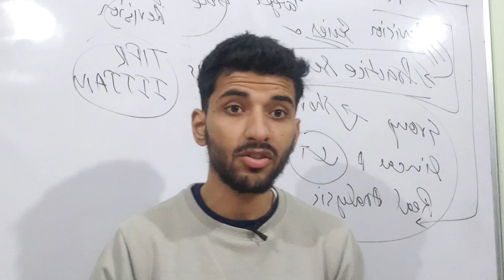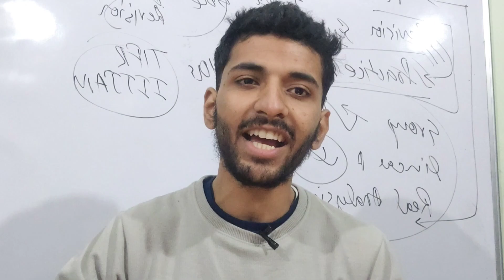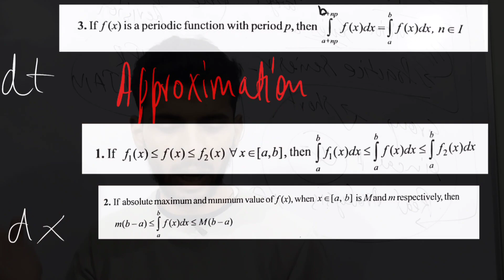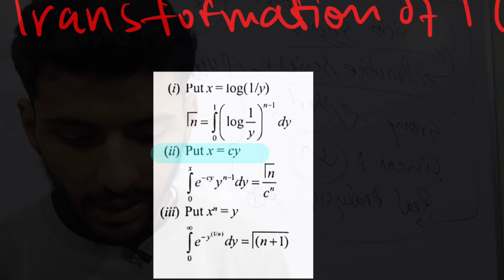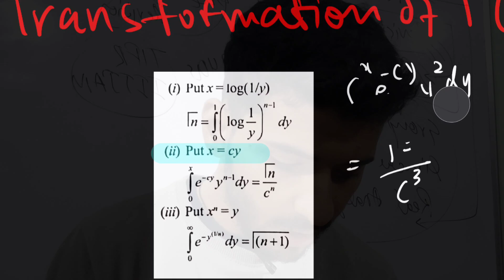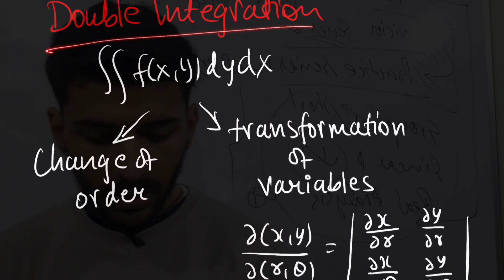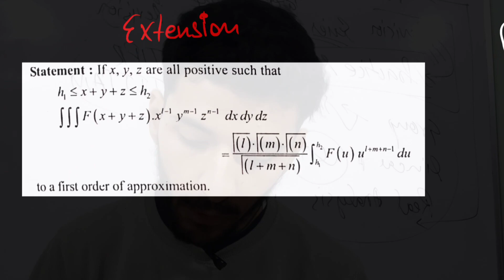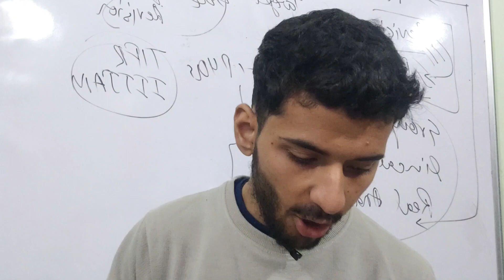Complete Integral Calculus Revision | IIT JAM MATHEMATICS 2023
Time Stamps:
00:00 धयान से सुनो
01:07 Indefinite Integral
03:50 Definite Integral
15:20 Double and Triple Integral
18:24 Solid of Revolution
20:46 Milte Hai❤️